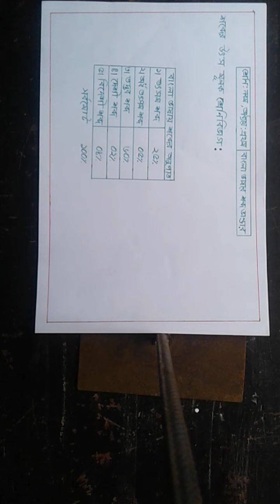বাংলা ২য় পত্র । শ্রেণিঃ ৯ম (নবম)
রিপন কুমার সরকার।

সহকারি শিক্ষক।

অধ্যায়ঃ ১ম।
আলোচ্য বিষয়ঃ বাংলা ভাষার শব্দ ভান্ডার।